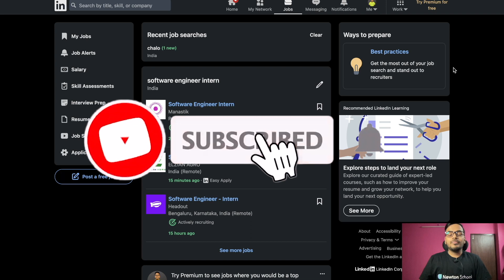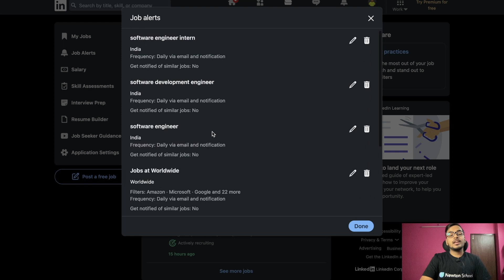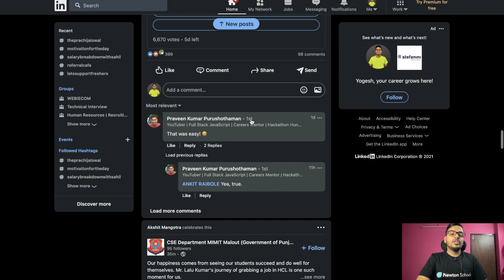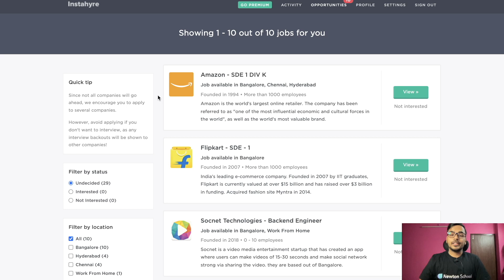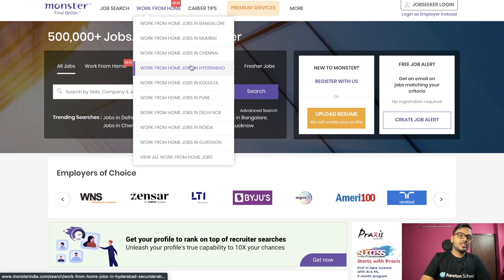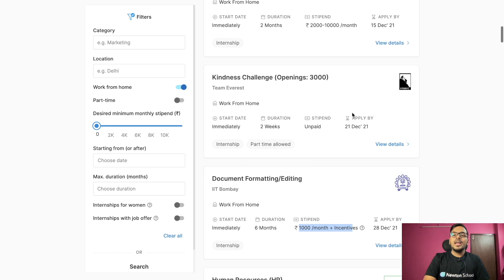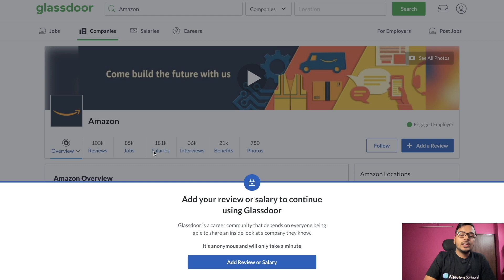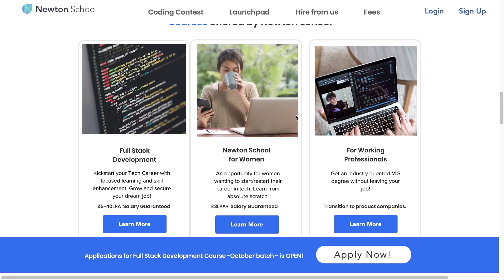Best Websites for PAID Internships(Online/Offline) 🔴 Earn ₹ 10,000 per Month | Earn from Home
In this video, I have explained the best websites for applying for internships and jobs.

Timestamp:
0:00 Intro
0:20 Best Website for Internships
9:55 Outro